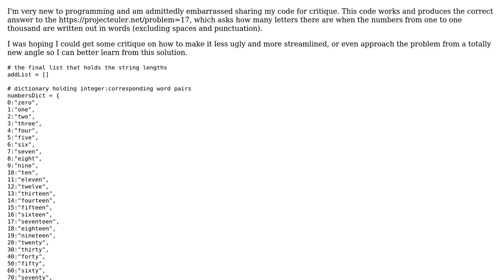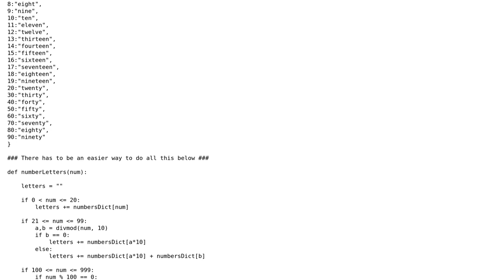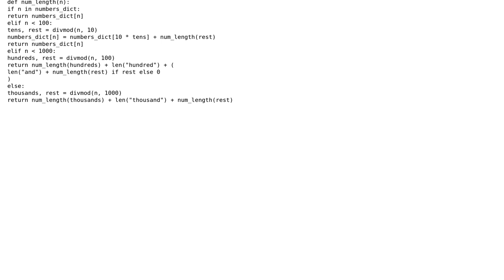Code Review: Project Euler no. 17: Counting letters to write the numbers from 1 to 1000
With thanks & praise to God, and with thanks to the many people who have made this project possible! | Content (except music & images) licensed under CC BY-SA | Music | Images & others | With thanks to user Jai Kamat user 200_success and the Stack Exchange Network Trademarks are property of their respective owners. You are responsible for your own actions.